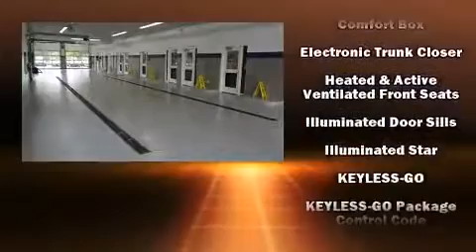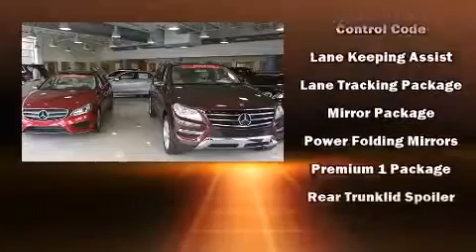2015 Mercedes Benz CLS Class CLS400 4MATIC 360p